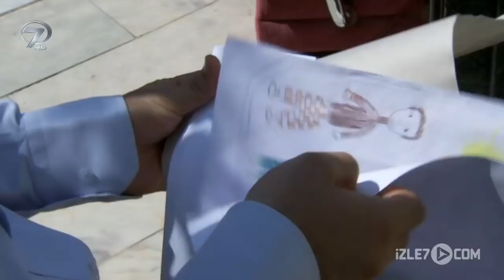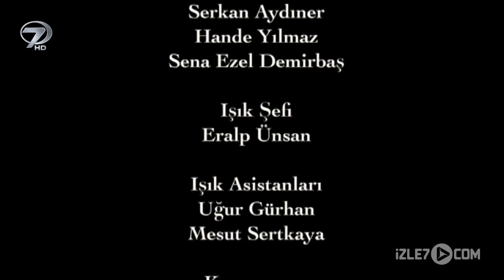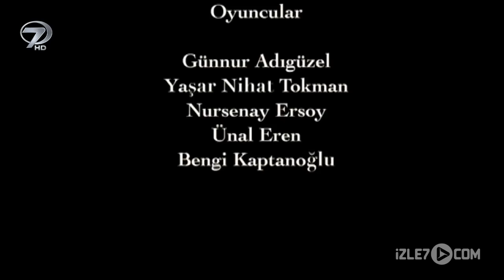Hayat Dediğin - Tanrı Misafiri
Misafir olarak geldiği şehirde cüzdanını çaldıran Veysel Dede çaresizce dolanırken Hasan tarafından tanrı misafiri olarak evlerine kabul edilir. Hasan’ın eşi Hatice ansızın gelen bu misafirden rahatsız olmuştur. Kızları Ayşe ise annesinin aksine evlerine gelen yaşlı adama büyük bir ilgi gösterir. Bu sırada evlerinin yıkılacağı haberini alan Hatice bu durumdan Veysel Dede’yi sorumlu tutar ve evden göndermek için olmadık planlar kurar. Ve sonunda büyük hakaretlerle yaşlı adamı evden kovar. Bu duruma şahit olan Ayşe ise yaşadığı büyük üzüntü ile Veysel Dede’yi aramaya koyulur fakat bir süre sonra kaybolur. Kızlarının kaybolmasıyla şoke olan ailenin dramı evlerinin yıkım gününün gelmesiyle bir kat daha artar. Tam bu sırada çaresiz ailenin hayatı Veysel Dede’nin gönderdiği bir mektupla değişir.

Yapımcı: Çağrı Gedikoğlu
Yapım: Medyalab
Konsept Tasarım: Mehmet Uyar
Yönetmen: Özgür Pak
Senaryo: Ahmet Köseoğlu
Oyuncular: Yaşar Nihat Tokman, Ünal Eren, Günnur Adıgüzel, Nursenay Ersoy, Bengi Kaptanoğlu